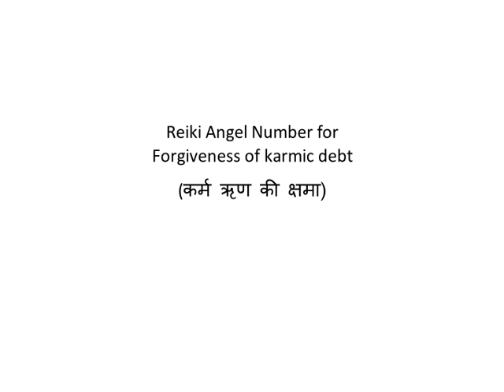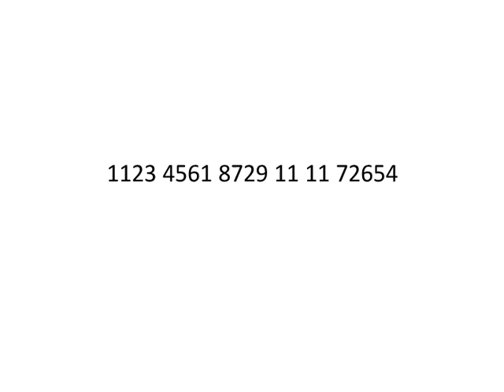Reiki Angel Number for Forgiveness of karmic debt (कर्म ऋण की क्षमा)